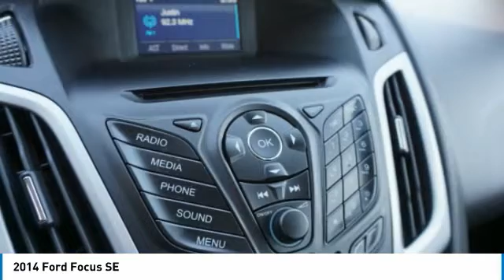2014 Ford Focus Salem VA TK49439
2014 Ford Focus SE

Hart Motors
1341 East Main Street

Don't miss this 2014 Ford Focus. It's equipped with great features. You'll want to take this vehicle home. Make a great choice today.